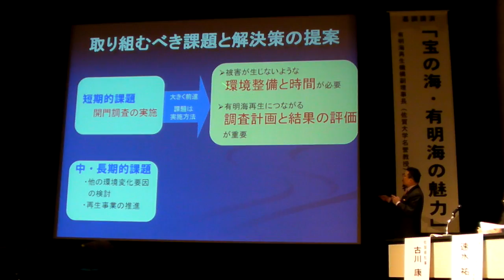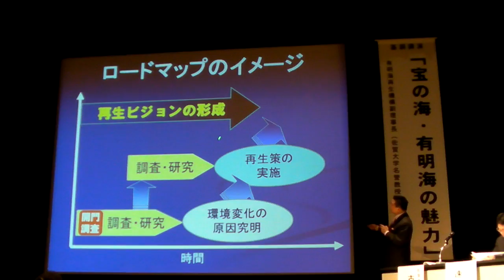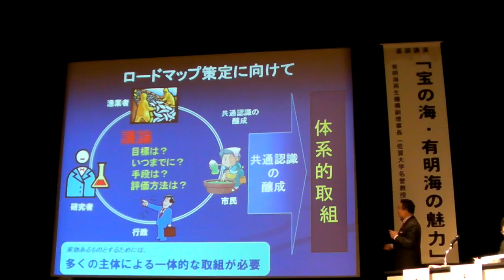緊急フォーラム「佐賀発 有明海の未来を拓く」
平成22年12月10日（金曜日）緊急フォーラム「佐賀発　有明海の未来を拓く」に参加しました。開門調査の実施に向けて大きく前進していると思っていますが、被害を出さずに調査を実施するにはどういう方法が良いのか、調査の結果をどう有明海の再生につなげるのかという課題もあります。また、中長期的には、有明海再生のための道筋（ロードマップ）をつくり、行政だけでなく、漁業者、研究者、市民など多くの主体が一体的に取り組むことが必要だと思います。